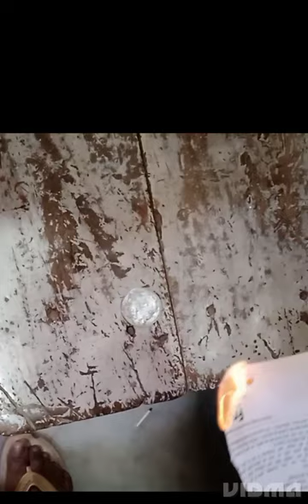hand sanitizer🧴🤲 exparimant shots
sanitizer exparimant,
sanitizer experiment 5 minute crafts,
sanitizer experiment mr indian hacker,
sanitizer experiment in tamil,
sanitizer experiment short,
sanitizer experiment in telugu,
sanitizer experiment shorts in tamil,
sanitizer experiment crazy xyz,
sanitizer experiment in malayalam,
sanitizer experiment arun karthik,
sanitizer experiment xyz experiment king kangude,
sanitizer and paper experiment,
j experiment,
yash ke experiment sanitizer,
yash ke experiment sanitizer soap,
sanitizer machine experiment,
m4 tech sanitizer experiment,
sanitizer paper experiment shorts,
physics wallah sanitizer experiment,
sanitizer rocket experiment,
sanitizer test strips how to use,
spray sanitizer experiment,
sanitizer experiment tamil,
x science experiments,
3 bottle experiment,
vaask hand sanitizer,hand sanitizer🧴🤲 exparimant shots
9 science experiments